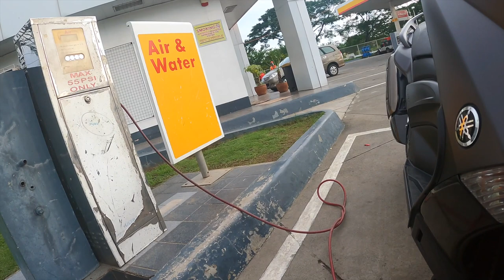Nagwalwal sa DRT I 1st solo ride adventure I Sunset glance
thank you and godbless!! goodvibes lang!!